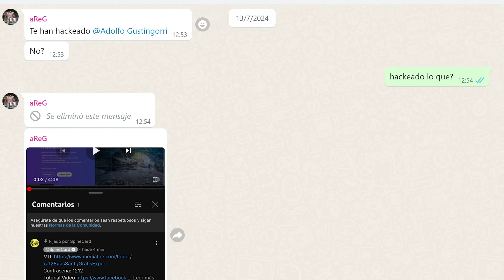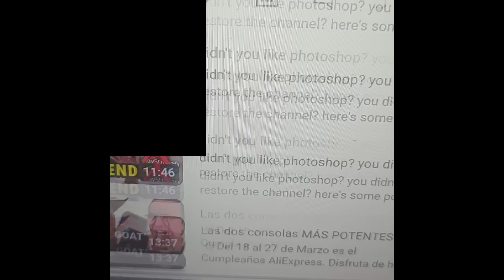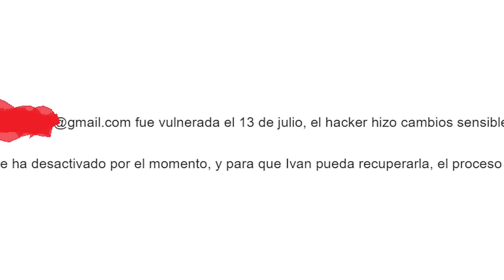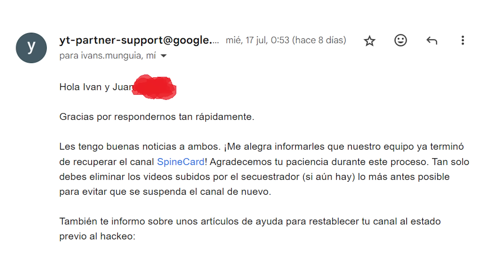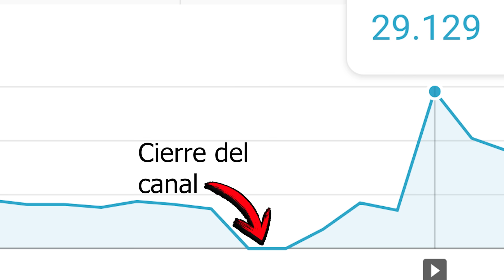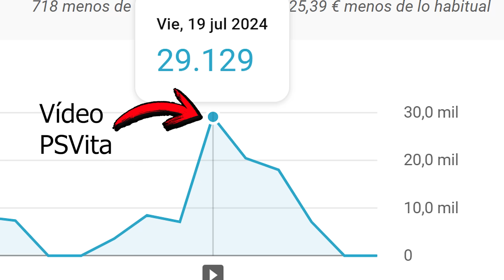OS DEBO una EXPLICACIÓN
Me hackearon y banearon varias veces pero...